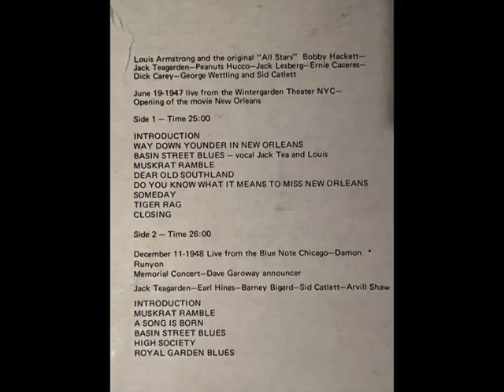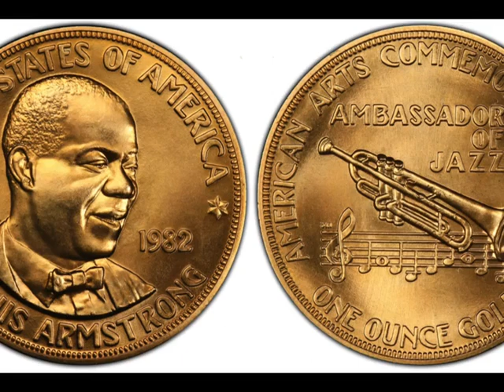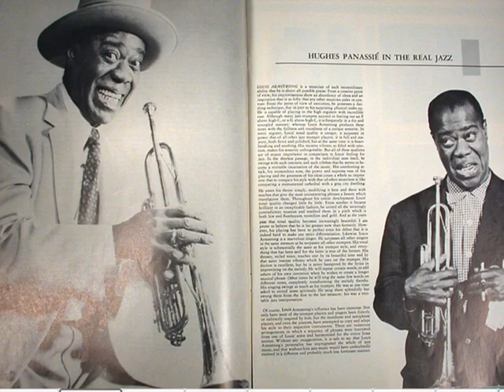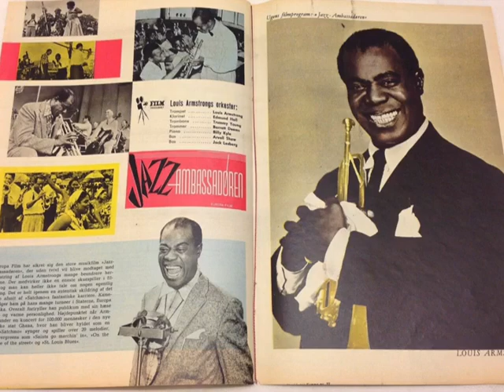"Muskrat Ramble" Louis Armstrong All Stars 1948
This recording of Muskrat Ramble by the All Stars is from the Bluenote in Chicago. December, 1948